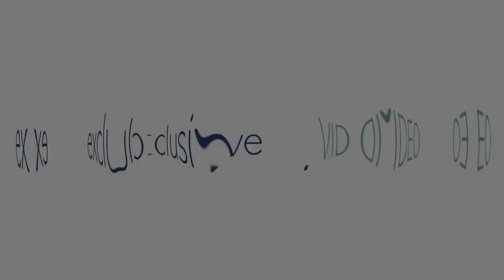BALANCE 526 Catamaran - Boat review teaser - Multihulls World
► One helm station, two positions!
When designing this model, the designer and owner of the Balance shipyard, Phillip Berman, the naval architect Anton Du Toit and the famous catamaran builder Jonathan, set the performance bar as high as possible. However, the 526 benefits from an excellent interior. On board this elegant catamaran perfection is hidden in the detail, such as the helm station, as ingenious as it is well presented. While this model built in South Africa was only first seen in Europe in 2019, this superb sports-luxury catamaran has already seen twenty examples built.

► TECHNICAL SPECIFICATIONS
Builder: Balance Catamarans
Length: 52’6” (16.00 m)
Beam: 27’1” (8.26 m)
Light displacement: 26,455 lbs (12,000 kg)
Draft: 3’8” / 7’1” (1.12 / 2.16 m)
Mainsail: 1,140 sq ft (106 m²)
Genoa: 465 sq ft (43 m²)
Spi: 2,583 sq ft (240 m²)
Engines: 2 x 57 HP